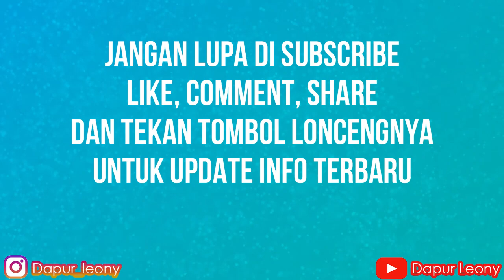Olahan Labu kuning Part 1- Onde Onde Labu Kuning ( Pumpkin Sesame Ball )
Olahan Labu kuning - Onde Onde Labu Kuning ( Pumpkin Sesame Ball )

Labu kuning matang 250gr
Gula pasir 40gr
Sejumput garam
Tepung ketan 175gr
Baking powder 1sdt
Margarin  1sdm

Biji Wijen 50-60gr

Olahan Labu kuning - Wedang Ronde Labu Kuning ( Pumpkin Glutinous  Rice Ball)

Bola Ubi Kopong - Olahan Ubi Jalar

Resep Stik Kentang Keju

Donat Menul Tanpa Ulen, Tanpa Mixer

Resep Korket Enak

Resep Pisang Molen tanpa mixer tanpa gilingan

Silakan dicoba dirumah, Terima kasih :)